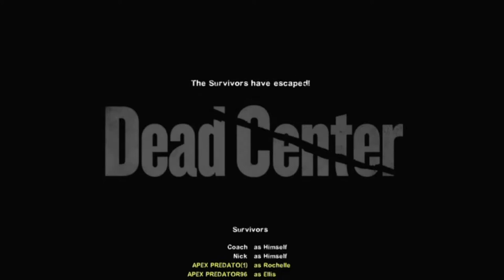Left for Dead 2 Dead Center part 4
An old but gold game form 2009. L4D2 was and still is an amazing game, we used to play this all the time in our younger days. i saw it in my collection and blew the dust of when my friend came over and we relived a classic for a few hours.